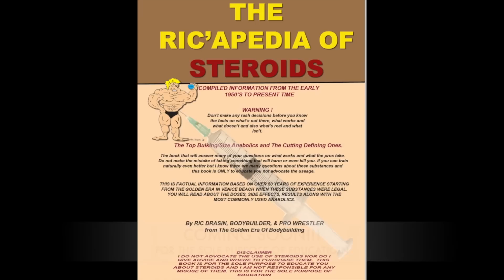Michele D'Angona IFBB Pro, fitness, nutrition bodybuilding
For you women who want to get into shape this year, listen to what Michele has to say and advise you how to do it.  Michele D Angona